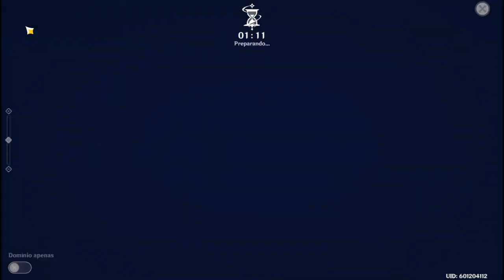DICAS PARA O EVENTO MECHANICUS MODO ESPECIAL - GENSHIN IMPACT